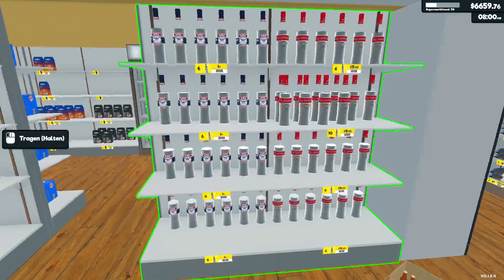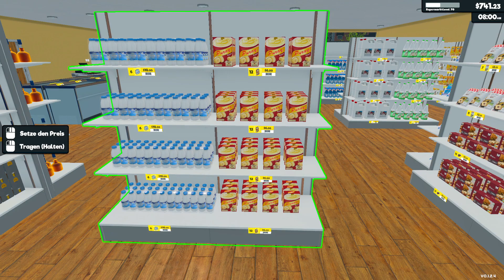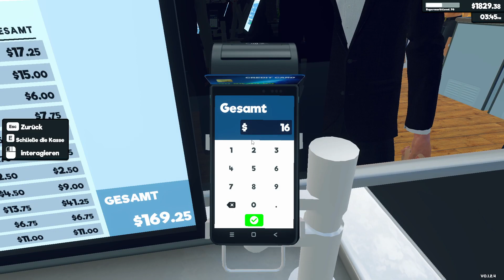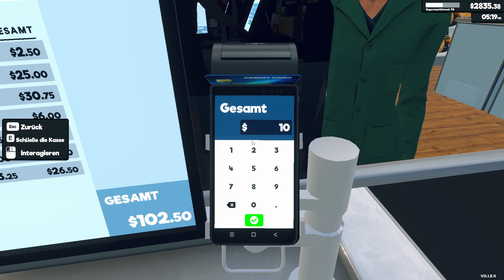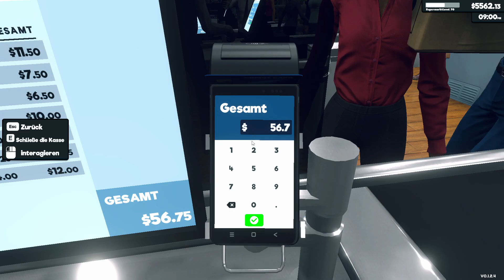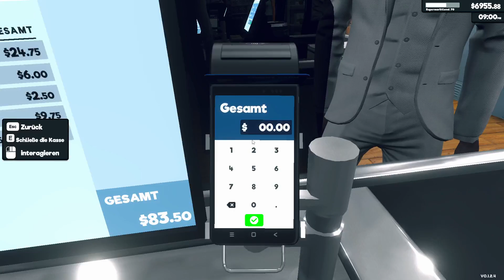Supermarkt Simulator #20 Whiskey, Wein & wohin mit der Milch (deutsch/Let´s play)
In der heutigen Folge des genialen Games´s Supermarkt Simulator kommt mehr Alkohol ins Spiel und zwar neu der Whysky und der Wein. Beim nötigen Umbau der neuen Artikel haben wir aber immer wieder den 6er Pack Milch in der Hand, wohin damit ???

Seid gerne bei der Entscheidung mit dabei, ich freu mich auf Euch ! :))

--- GAME INFO --- [...Willkommen in der Welt von „Supermarket Simulator“ In diesem spannenden Spiel werden Sie zum Besitzer und Restaurator alter und verlassener Supermärkte. Ihre Aufgabe ist es, sie zu renovieren, den Betrieb wieder aufzunehmen und sie in florierende Einkaufszentren zu verwandeln. Dabei muss Du dich um Einkauf, Verkauf, Personalführung, Aufbau, Lagerlogistik, Ladenbau und Preisgestaltung kümmern. Mit deinen Erfolgen erweiterst Du immer mehr Produktlizenzen und Erweiterungen für dein Geschäft und dessen Lager. Einfach all das worum man sich als Supermarkt Chef kümmern muss, damit Du deinen Kunden den Zugang der Grundnahrungsmittel gewährst oder Ihnen ein unvergessliches Shopping Erlebnis bietest. Auf gehts, sei der Boss !]